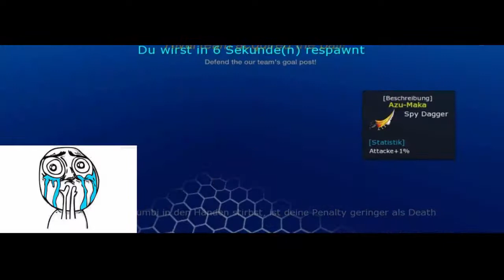Let´s Play S4_ [German/HD] | letztes LP ?! :( [60F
PLIES OFFNEN :( ­

Vielen Dank das ihr eingeschaltet habt und bis zum nächsten mal haut rein und ciao !
MfG iRibik
        2. John Legend - All of me
Introsong : Last All Night (Koala) - Oliver Heldens ft KStewart    Drop : 1:07

Leider ist die Zeit wirklich gekommen. Es war schön mit euch. Ciao ! :c